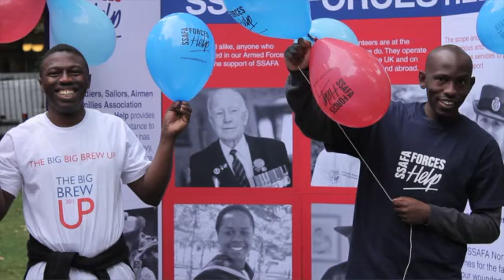Reeldealhd Events Video: SSAFA Armed Forces Charity - The Big Brew Up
The SSAFA is the UK's oldest Armed Forces Charity and the Big Brew Up is their flagship fundraising event, but in the current economic climate fundraising for any charity is a real challenge.

They decided to hold a PR event in central London, and to expand their reach by creating online videos. Reeldealhd filmed the event and worked with the client to make a series of compelling videos for the charity's social networks to extract the maximum value from all the footage we captured.

We specialise in the creation of bespoke video marketing assets including commercials, corporate videos, branded content, event videos and premium stock video footage.

Reeldealhd, Greenwich Digital Peninsula, 6 Penrose Way, London, SE10 0EW, United Kingdom.